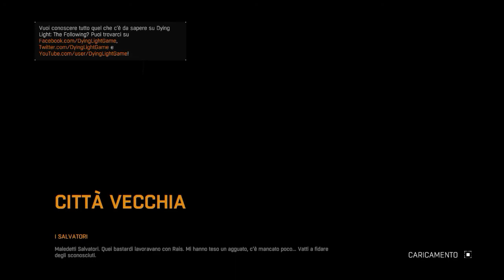Dying Light - Ep 21 - Il Settore 0 - Gameplay ITA [PC]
In questo episodio usciremo finalmente dalle fognacce brutte e zozze e ci ritroveremo in un'altra ala della città di Harran: il settore 0 !
Cosa ci aspetterà mai in questa nuova mappa ?

Dopo anni e anni di atroci sofferenze, eccoci finalmente arrivati con la serie su Dying Light !
Ho aspettato questo gioco come un addannato e adesso ho finalmente la possibilità di giocarlo insieme a voi.
Spero vi piaccia questa serie ;)